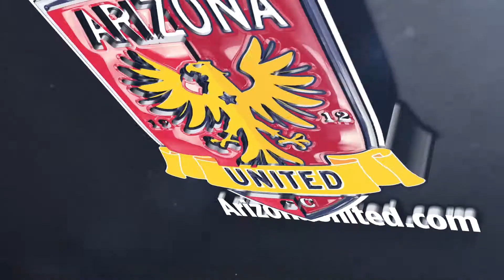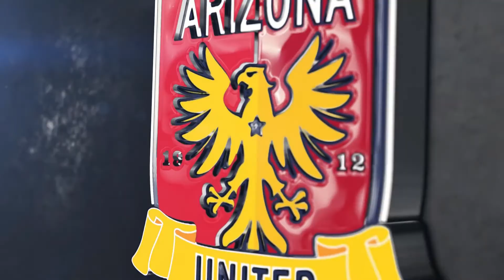PREVIEW: AZ United Look To Extend Home Unbeaten Streak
Tyler Blackwood and Tony Cascio talk about remaining positive following several disappointing results.